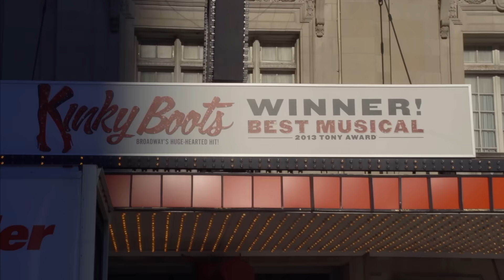Kinky Boots Field Trip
Lynise Reedy, a teacher in the Toronto Catholic District Schoolboard, brought 90 students on the subway to see Kinky Boots. She felt that the show was perfect to teach her kids about issues such as diversity and acceptance. Her students agreed, and also shared her enthusiasm for the show.